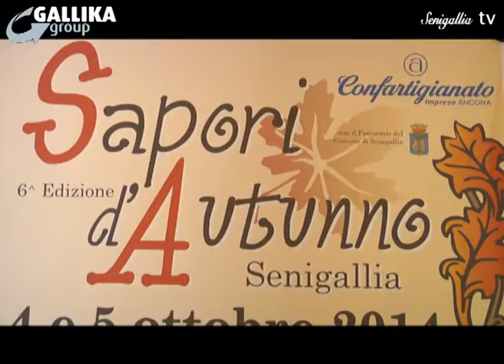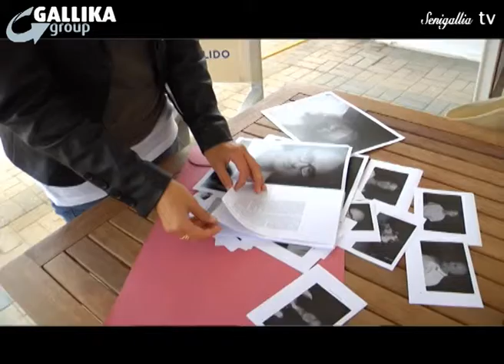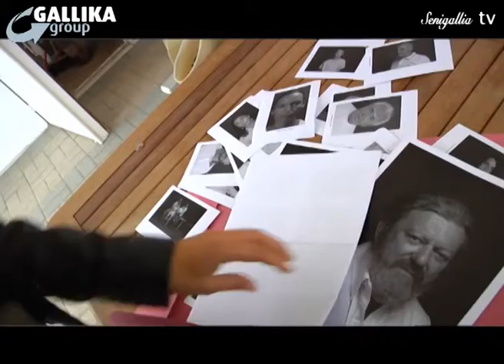Notizie Senigallia WebTv del 03-10-14